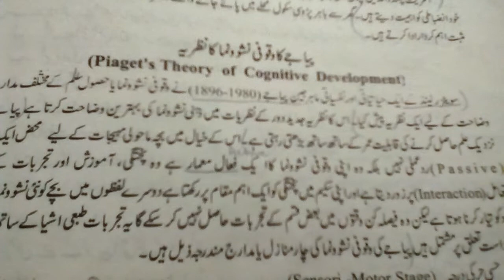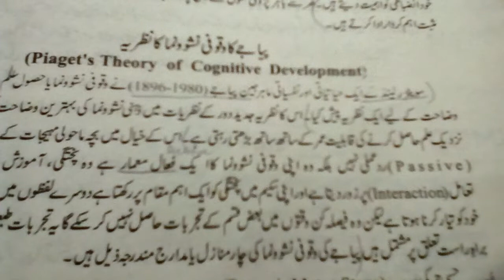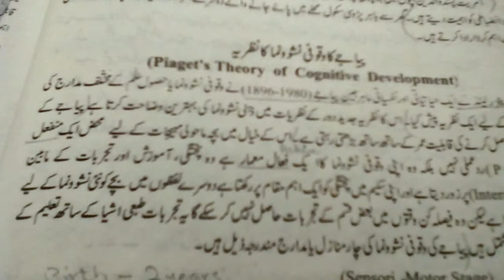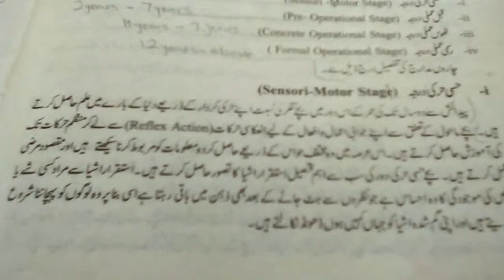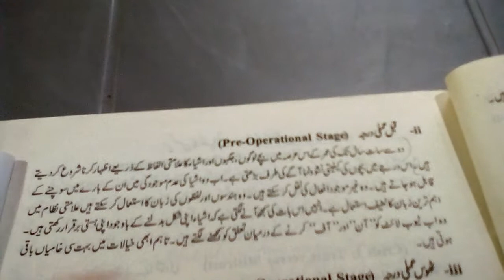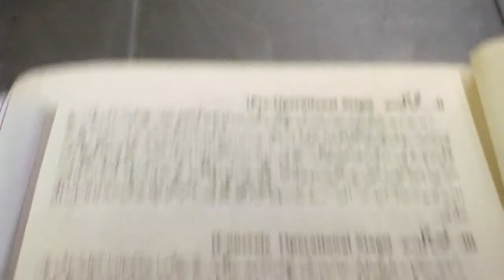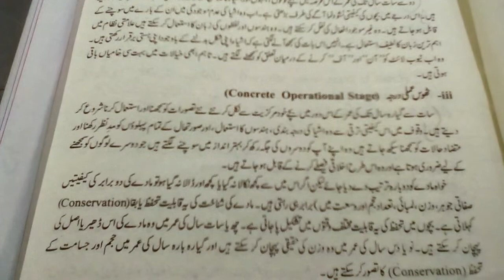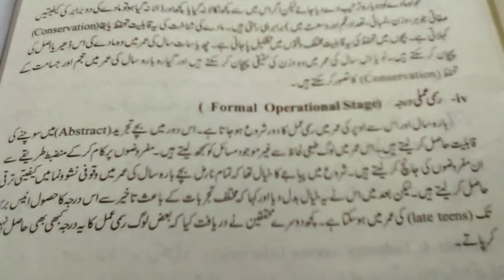2nd year Nafsiyat Chp-1 Lec-5 Piaget's Wakoofi Nashoonuma ka Nazariya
We also provide lectures in urdu or english for students of 9,10 Inter part 1,2 and B.a classes.